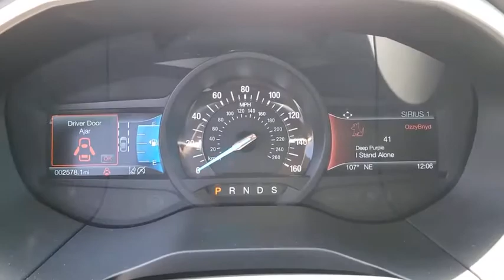Used 2020 Ford Edge SEL Las Vegas, Bullhead City, St. George, Havasu, Pahrump, NV T00408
Oxford White Used 2020 Ford Edge SEL available in Las Vegas, Nevada at Friendly Ford. Servicing the Bullhead City, St. George, Havasu, Pahrump, NV area.

Friendly Ford
660 N Decatur Blvd

Recent Arrival! Clean CARFAX. Oxford White SEL FWD ABS brakes, Alloy wheels, Cargo Accessory Package, Cargo Mat, Compass, Electronic Stability Control, Equipment Group 201A, Front dual zone A/C, Heated door mirrors, Heated front seats, Illuminated entry, Low tire pressure warning, Rear Bumper Protector, Remote keyless entry, Retractable Cargo Area Cover, SYNC 3 Communications & Entertainment System, Traction control.brbrWelcome to Friendly Ford! Located in Las Vegas, NV, Friendly Ford is proud to be one of the premier dealerships in the area. Odometer is 948 miles below market average! 21/29 City/Highway MPG